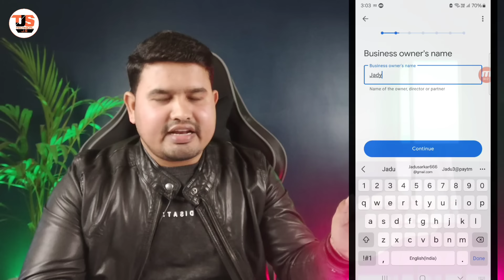BHIM UPI CASHBACK OFFER 💥 FLAT ₹150 INSTANT CASHBACK ON UPI TRANSACTION 💥 2024 BEST OFFER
[ Search in Telegram @Technicaljs ]